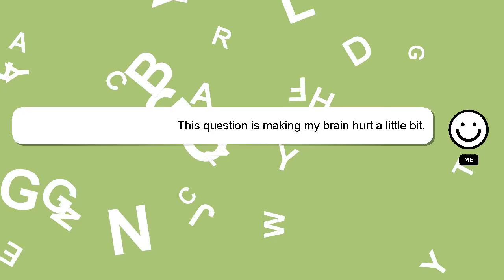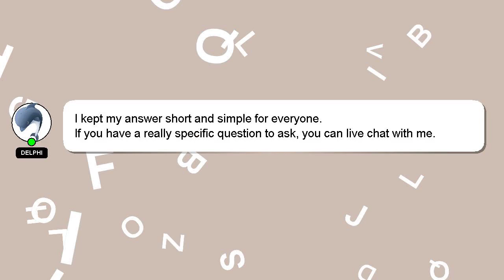C++ : OpenCV: imread gives CV_8UC3, can't convert to CV_8UC4?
convert CV_8UC4? to OpenCV: imread CV_8UC3, : C++ gives can't